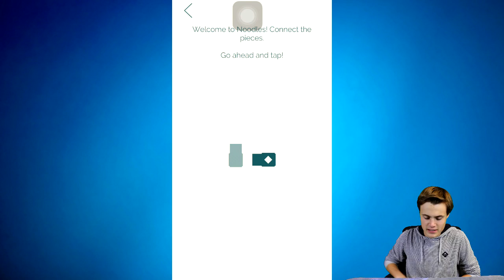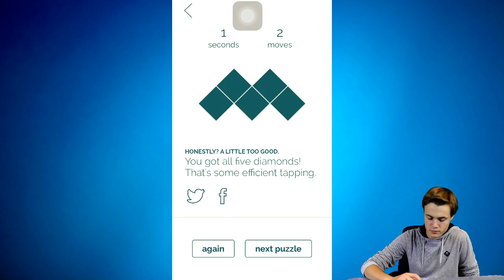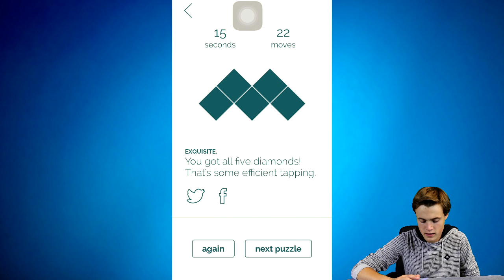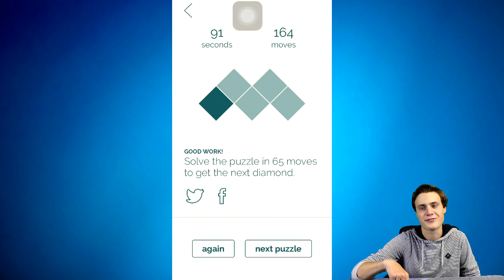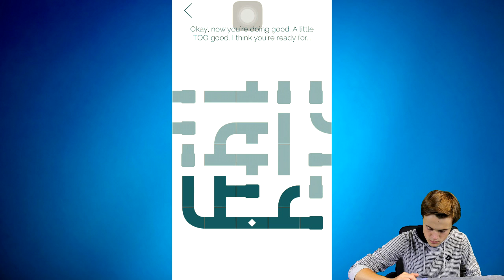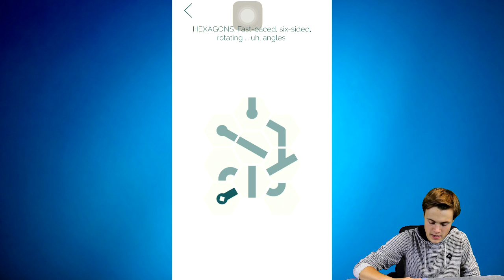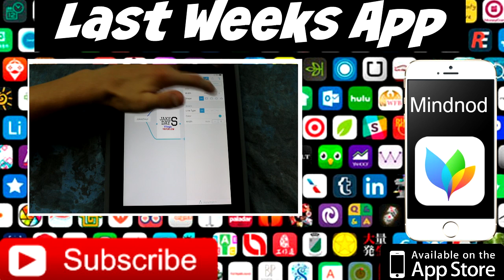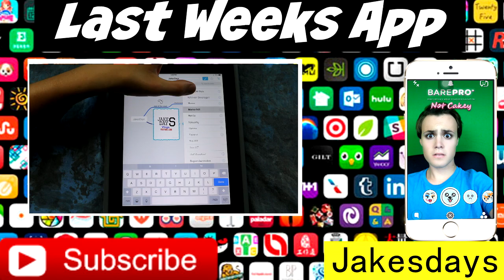App Of The Week~noodles